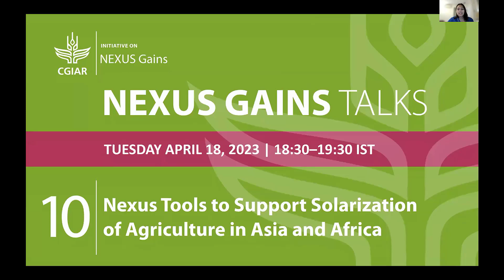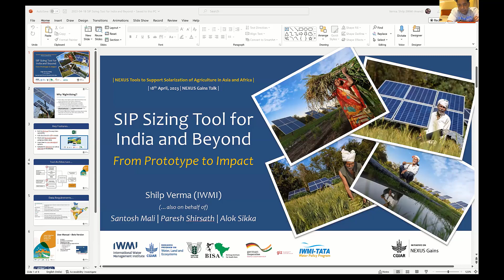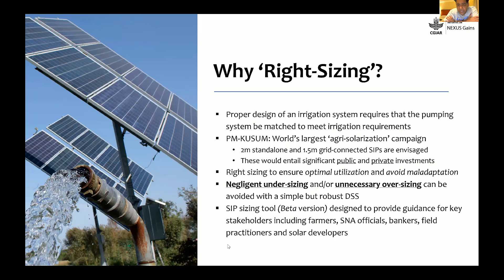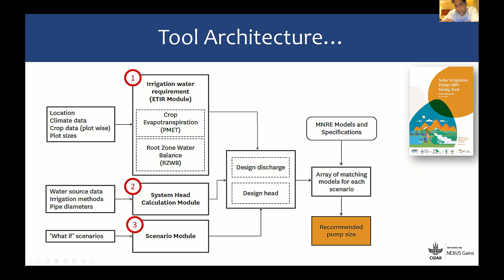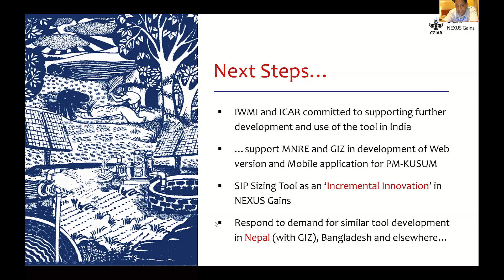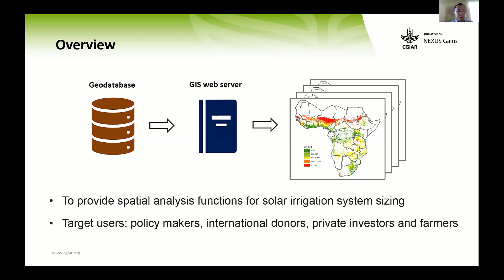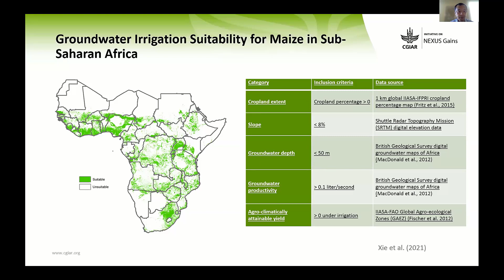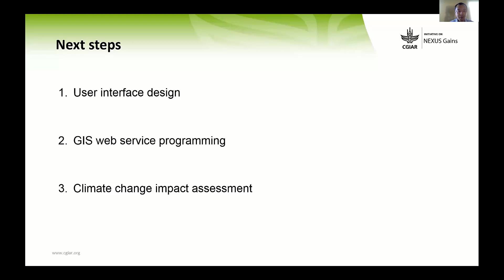NEXUS Gains Talk 10: Nexus Tools to Support Solarization of Agriculture in Asia and Africa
This seminar introduces a solar irrigation pump sizing tool developed for and adopted in India, with potential for expansion to other countries in South Asia, as well as tools developed for Sub-Saharan Africa.